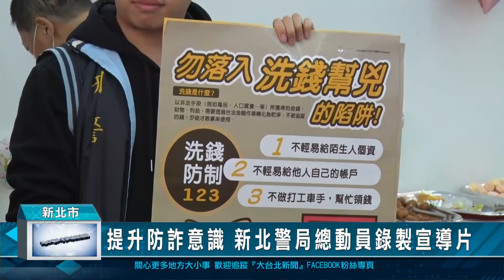提升防詐意識 新北警局總動員錄製宣導片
為了有效杜絕詐騙案件，新北市警察局長廖訓誠特別到凱擘大寬頻全聯有線電視，錄製防詐騙宣導影片。而新北市刑警大隊長蕭瑞豪和蘆洲分局長林詮峰等人，也透過凱擘「透視鏡距離」節目，以輕鬆對談的方式，剖析常見詐騙伎倆及相關防治策略，提醒民眾提高警覺，避免受騙。